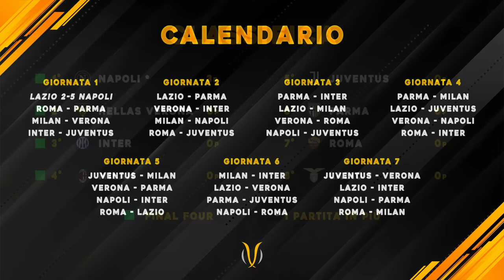“CRISPO COME CAVANI” 🤯 ANALISI e POST PARTITA di LAZIO-NAPOLI 🏆 YT LEAGUE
La Youtuber League 24/25 si è aperta con la vittoria del Napoli contro la Lazio, con un Simone Crispo trascinante e autore di un poker. Viviamo insieme il post partita condotto da Mirko Mastrocinque e Giorgio Basile.

🙋‍♂️ Federico, 24
📍 Roma